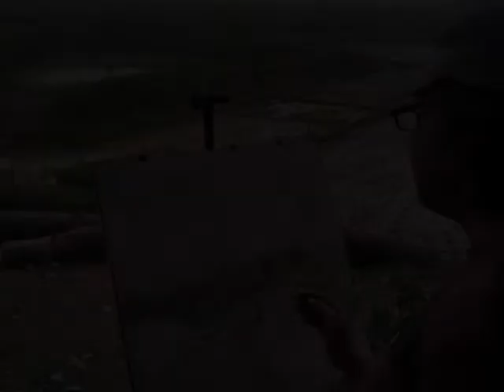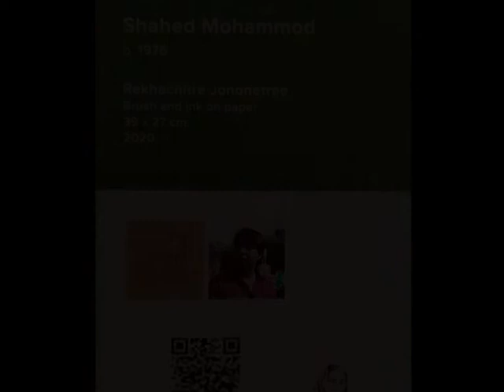artist shahed mohammod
Bangladesh